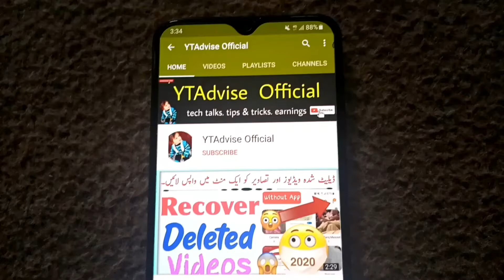4 Topics & Ideas (Niche) to Start a New YouTube Channel in 2020